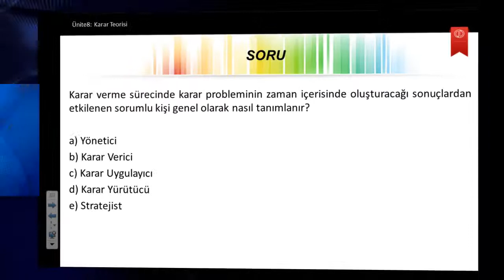İstatistik2 ü8 s1